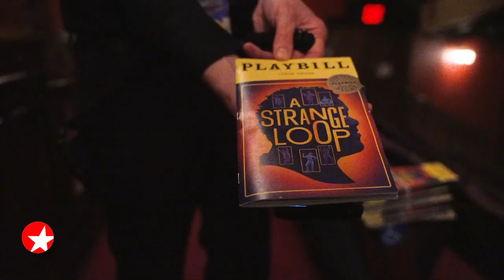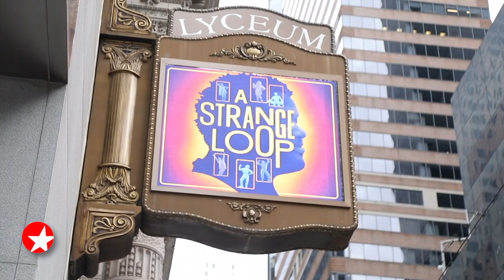The Broadway Show: Michael R. Jackson Talks the 20-Year Journey of A STRANGE LOOP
Pulitzer Prize-winning and Tony nominee Michael R. Jackson chats with Broadway.com editor-in-chief Paul Wontorek about the Tony-nominated musical’s journey to Broadway, how it’s an illusion and more.